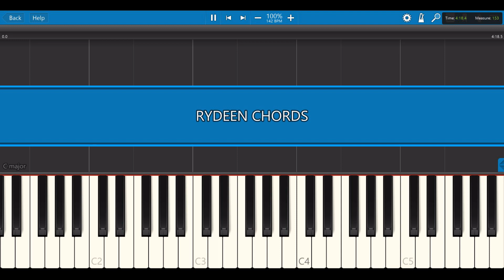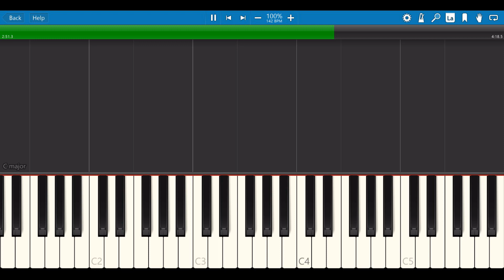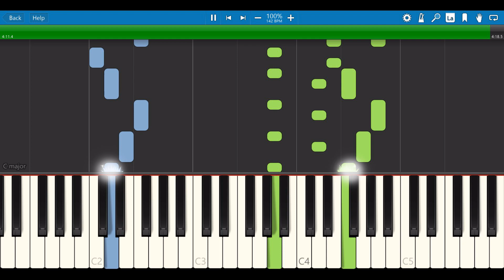YMO - RYDEEN - CHORDS (Keyboard Tutorial)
永遠の名曲です。